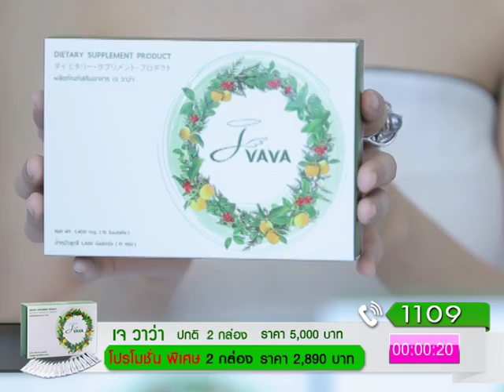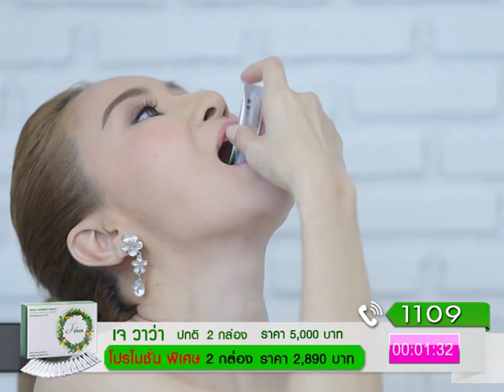เจวาว่า อาหารผิวออร์แกนิค 2 นาที V 1 เบอร์ 1109 โปรโมชั่น ชื้อ 2 กล่องแถม 2 กล่อง